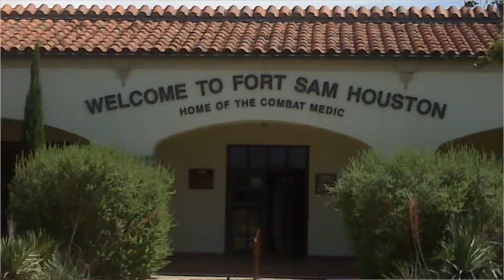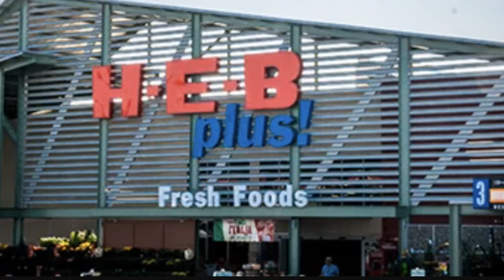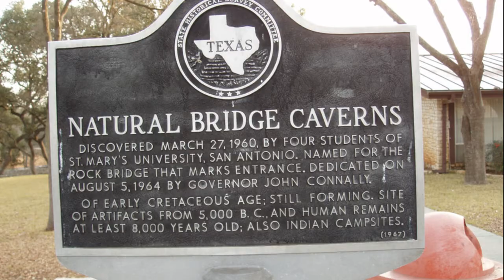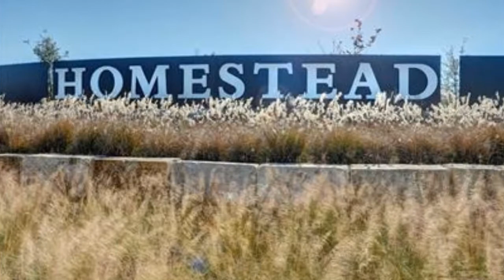Is Schertz the Best Place To Live in San Antonio?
Are you thinking of moving to San Antonio and looking for the best place to live?  In this video, you will learn all about what it's like to live in Schertz, a peaceful small suburb of San Antonio.

If you have questions or are ready to start the conversation about moving to San Antonio Texas?  Click the link below to schedule your private Zoom video call with Denise to learn more.

📲 We have so many people contacting us who are moving and relocating here to San Antonio and we love it! If you are moving to the San Antonio area, we can make that transition so much easier and less stressful for you!

Reach out ANYTIME - Days/Nights/Weekends!  We love hearing from you!

Denise Ross, REALTOR®
Texas Real Estate License #739929

Brokered by: Keller Williams City View

Texas Real Estate Commission requires all licensed real estate agents to provide Information About Brokerage Services & TREC Consumer Protection Notice to all potential clients.

00:00 - Intro
00:56 - Neighboring Suburbs
01:22 - Location
02:03 - Shopping and restaurants
02:54 - Things to do
05:00 - Schools
05:27 - Housing
06:43 - Cons